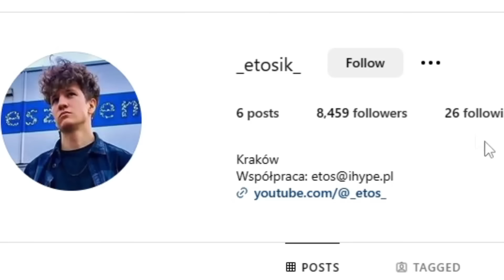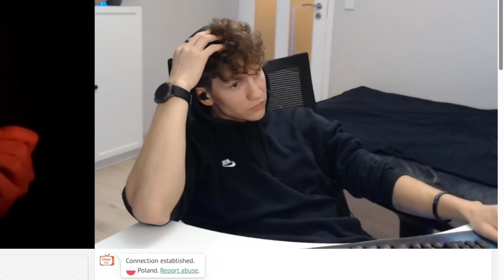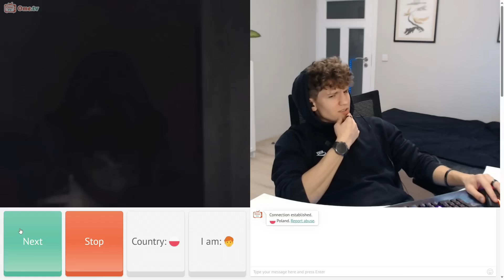I TO NIE WSZYSTKO... RIZZ NA OME.TV / OMEGLE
Na tej stronie można zobaczyć wszystko, sam sprawdź ;)